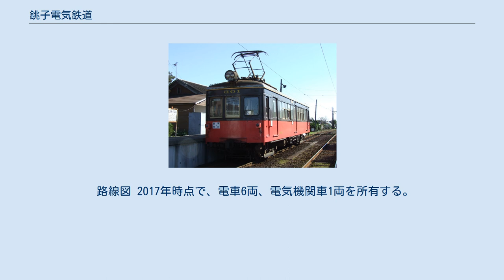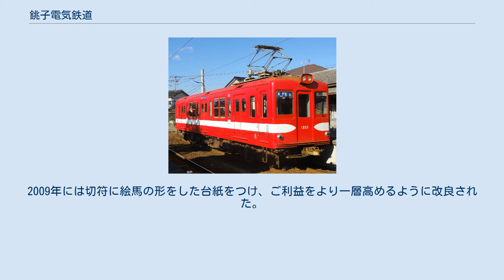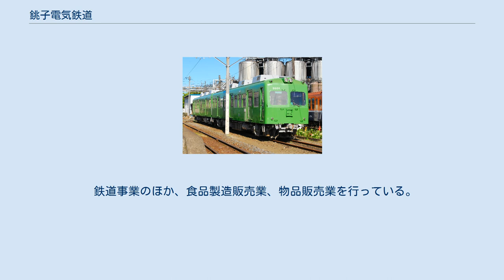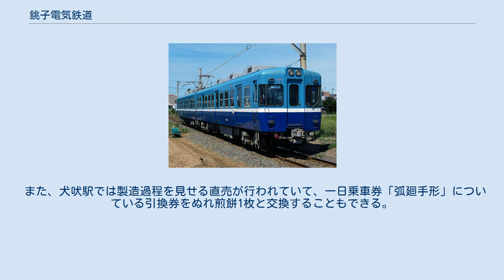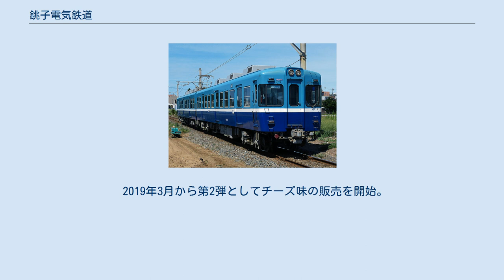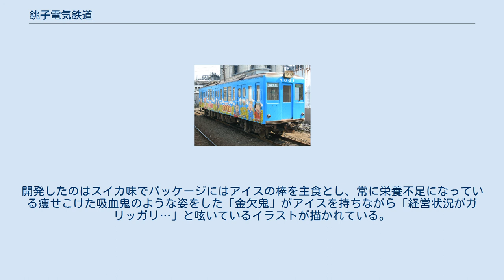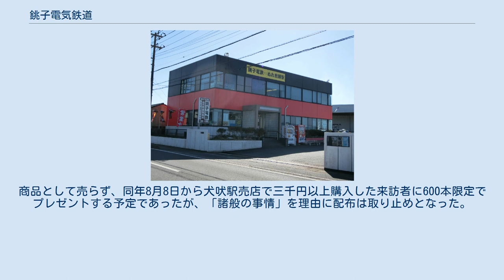銚子電気鉄道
銚子電気鉄道株式会社（ちょうしでんきてつどう）は、千葉県銚子市に本社を置く鉄道会社である。
通称は銚子電鉄、略称は銚電またはCDK。
同市内において銚子電気鉄道線（銚子駅 - 外川駅）を運営している。
本社所在地は同線仲ノ町駅構内（銚子市新生町2丁目297番地）。
鉄道事業に関しては赤字経営が続いており、昭和40年代から公的助成・補助を受けているほか、副業の銚子電鉄ブランドによる食品事業によって経営を維持しており、年5億円程度の売上高のうち鉄道以外が8割を占める。
主力製品として「ぬれ煎餅」やスナック菓子「まずい棒」などの製造・販売を行っている。
 1913年（大正2年）に現在の銚子電気鉄道線にあたる銚子駅 - 犬吠駅間の鉄道路線を開業したものの、利用不振から1917年（大正6年）に路線を廃止して解散した「銚子遊覧鉄道」の関係者が、再び路線を復活させるために銚子鉄道を設立した。
 1990年（平成2年）1月に経営権が京成電鉄系の千葉交通から、千葉県東金市の総合建設業・内野屋工務店に移った。
内野屋工務店は子会社「銚電恒産」を設立して銚子電鉄はその子会社となった。
また、内野屋工務店社長の内山健治郎（元千葉県議会議員）が銚子電鉄社長に就任した。
 しかし、内野屋工務店はバブル期に計画したゴルフ場「八街カントリークラブ（仮称）」の開発に行き詰まり、1998年（平成10年）6月5日に781億円の負債を抱えて自己破産を申請。
銚子電鉄に対しては県と銚子市が支援を行った。
 内野屋工務店破産後も内山が社長を続投したことで同族経営状態が続き、2003年（平成15年）5月から7月の間に内山が借入金を横領したことが発覚。
2004年（平成16年）2月7日に解任され、取締役も辞任、同年6月9日に特別背任容疑で銚子電鉄が告訴状を提出した。
 2005年、後に社長となる竹本勝紀は、銚子電鉄の顧問弁護士に依頼されて顧問税理士となった。
ある裁判で竹本は被告、顧問弁護士は原告側だったが、裁判は終わると、依頼人のために尽力する竹本の姿勢に感心して依頼した。
竹本は、貸方と借方が逆に記帳されていた財務諸表を是正・整理するための会計ソフトの導入、税負担を軽減するための1億円未満への減資といった改革を指導した。
複数の政府系金融機関と交渉して7000万円を調達したが資金はなお不足し、労働組合からも借り入れる有様だった。
 内山は2006年（平成18年）8月29日には総額約1億1000万円の業務上横領の疑いで逮捕され、2007年（平成19年）6月11日に千葉地裁で懲役5年の求刑に対して懲役3年・執行猶予4年の判決が下った。
この際、内山と銚子電鉄及び債権者の間で弁済について示談が成立していることを情状酌量の理由としている。
 前述の横領事件の発生により銚子電鉄は運転資金の不足を生じ、2006年（平成18年）11月には鉄道車両の法定検査が行えないという事態に陥った。
同社は同年11月15日、公式ウェブサイト上で「電車修理代を稼がなくちゃ、いけないんです。」という文章を掲載して、同社で製造・販売している ぬれ煎餅（後述）の購入などによる支援を呼び掛けた。
 この件は2ちゃんねるなどの電子掲示板や、個人の設置したブログなどのウェブサイトを通じて大きな話題となり、マスメディアによる報道も手伝って、支援をしようという人々からぬれ煎餅の注文が殺到。
製造が間に合わずに何か月も発送が遅れ、一時は注文の受け付けを中止した。
観光バスで乗りに来る人も出てきて、借入金を返済することができた。
また「電車修理代を稼がなくちゃ、いけないんです。」の言葉は『現代用語の基礎知識』に収載されるほどになった。
 この売り上げにより、車両検査の目途はついたが、問題はまだ残されており、特に鉄道設備の老朽化はかなり深刻な状況にあった。
特に国土交通省関東運輸局が2006年10月23日から10月26日にかけて実施した保安監査では、路線設備での踏切や枕木の約1500本に腐食などが確認された上、場所によっては列車が通過していないにもかかわらず遮断棹が上がってしまうなどのトラブルもあったため、同省は11月24日に安全確保に関する改善命令を出して銚子電鉄に改善を指示した。
 2007年1月14日、安全運行問題の解決を支援するため、有志が「銚子電鉄サポーターズ」を設置。
改善命令に基づいた枕木交換や、踏切設備の改善に限定したサポート基金の募集を行...